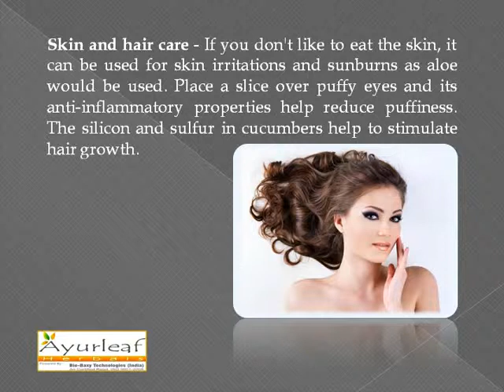Health Benefits Of Cucucmber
Cucumber is a widely cultivated plant in the gourd family Cucurbitaceae. It is a creeping vine that bears cylindrical fruits that are used as culinary vegetables. There are three main varieties of cucumber: slicing, pickling, and burpless